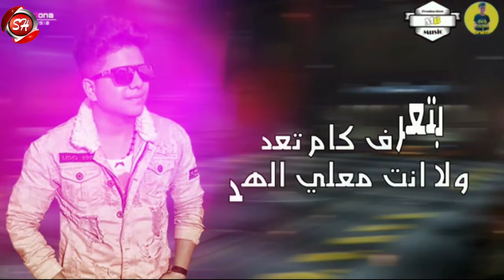مهرجان يا مقطقط - بيبو المصرى - سامح الماجيك - حلبسه - شعبيات 2020